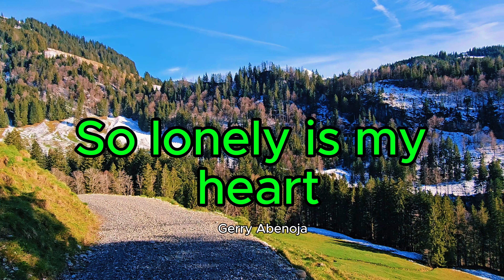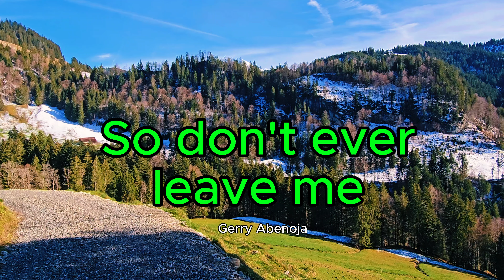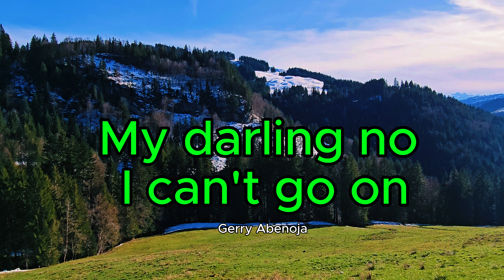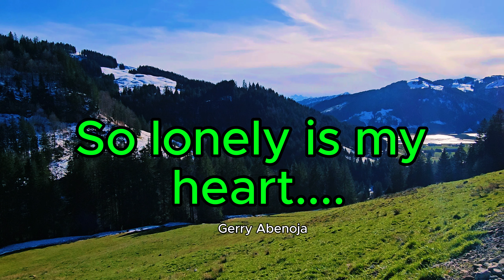- Listen To El Masculino's Emotional Performance Of OPM Classic "Don't Go Away" With Lyrics!